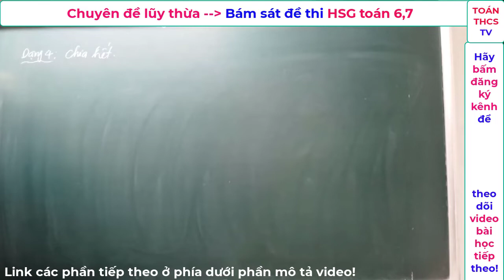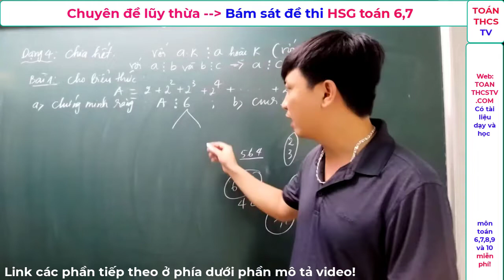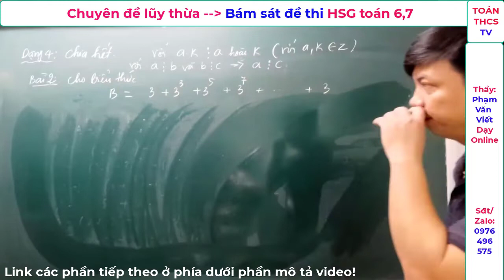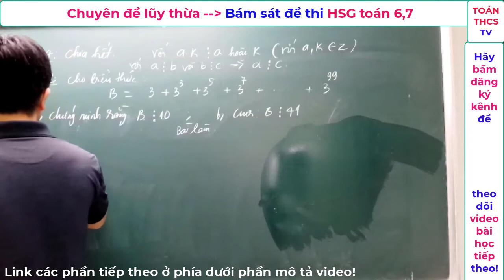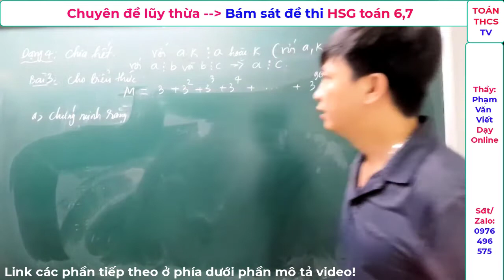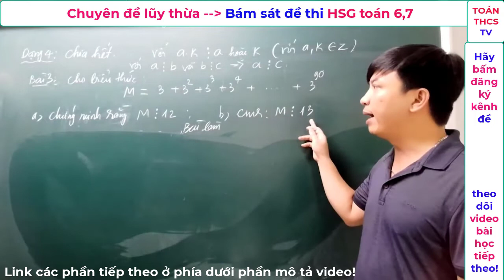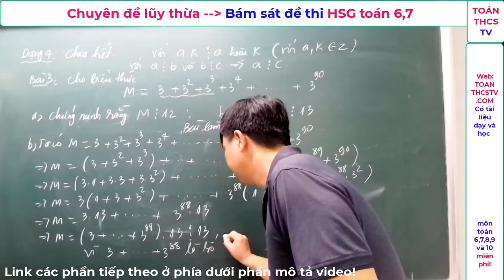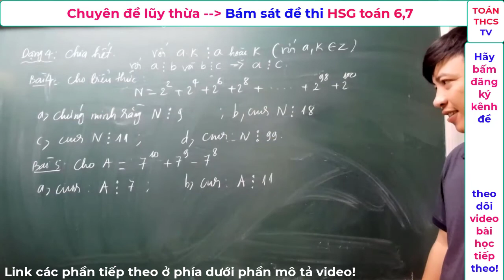Chuyên đề lũy thừa| Bám sát đề thi HSG toán 6|7| Dạng 4-Chia hết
Đính chính bài tập về nhà: Bài 4:
a) chứng minh rằng N chia hết cho 5
b) chứng minh rằng N chia hết cho 17
c) chứng minh rằng N chia hết cho 13
d) chứng minh rằng N chia hết cho 65.
Bồi dưỡng HSG TOÁN 6 mới| phần hình học| phần 2:
Toán hình thực tế trong đề thi HSG TOÁN 6| mới| phần 2:
Toán hình thực tế trong đề thi HSG TOÁN 6| mới| phần 3:
Bài toán hình trong đề thi HSG TOÁN 6| mới| phần 1:
Bài toán hình trong đề thi HSG TOÁN 6| mới| phần 2:
Bài toán hình trong đề thi HSG TOÁN 6| mới| phần 3: